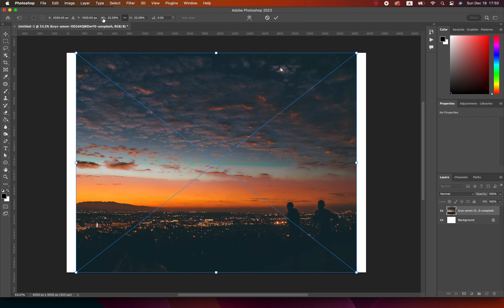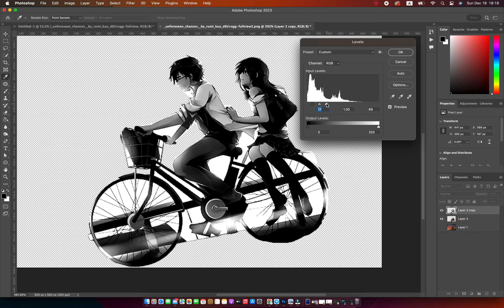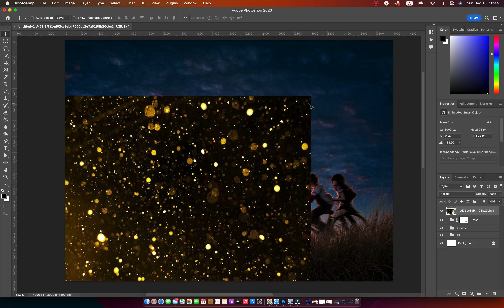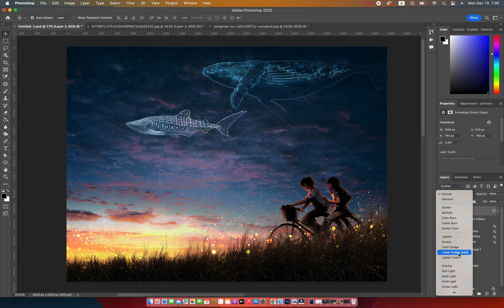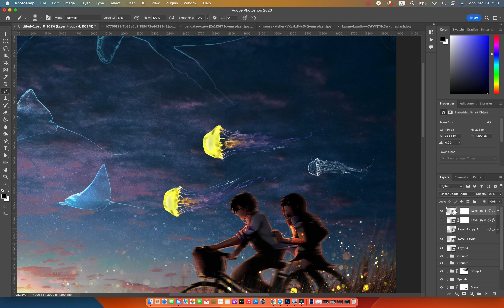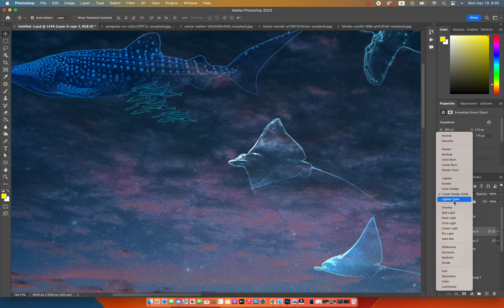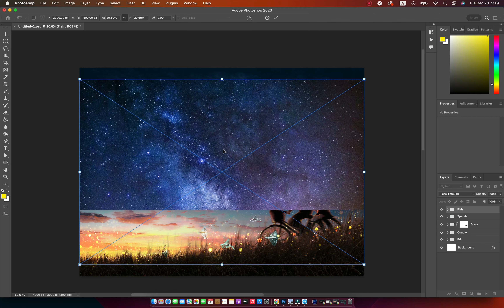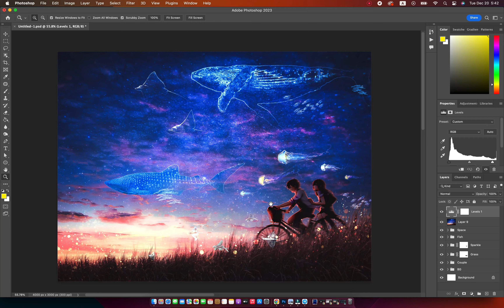Photoshop Manipulation | Dreamy sky | Fantasy Art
In this video, we'll show you how to create unreal scenes in Fantasy and Dreamy effect. This effect lets you create scenes that look like they're filmed in a fantasy, which is a great way to add variety and realism to your images.